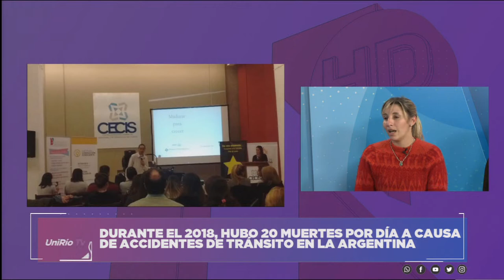"ESTRELLAS AMARILLAS" A 9 AÑOS DE LA ADHESIÓN A LA CAMPAÑA DE CONCIENTIZACIÓN VIAL